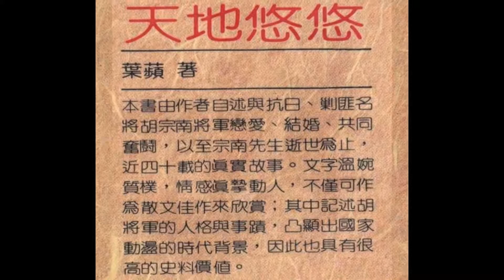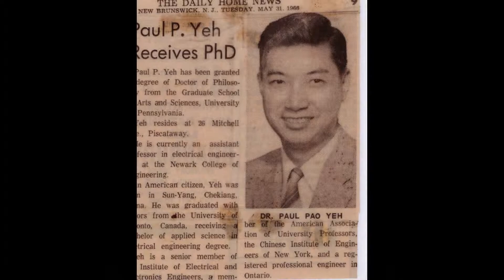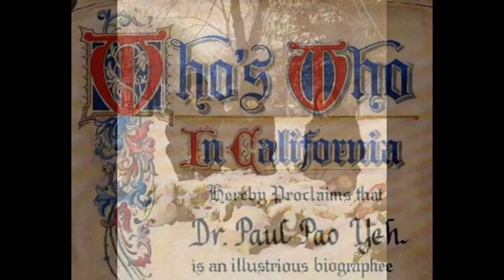Some 1961 to 1970 Photos of Dr. Yeh's Family and Friends